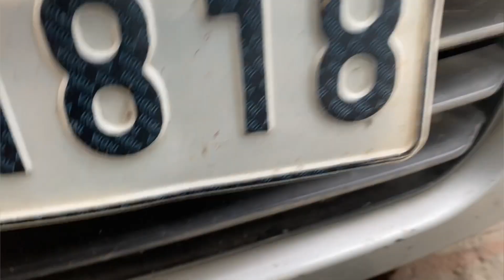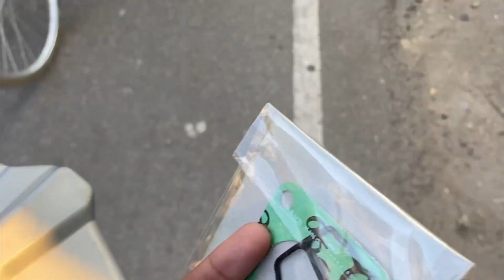Wagon R me ayi Badi dikkat 😳👀 | Car wash day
Hello friends,
Today’s vlog is all about my car wash and the problems i was facing in it.